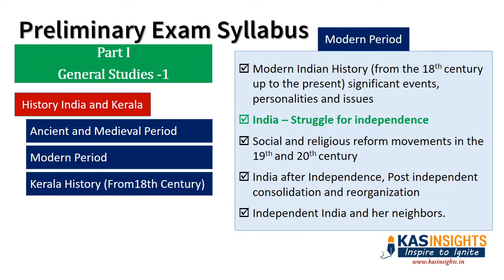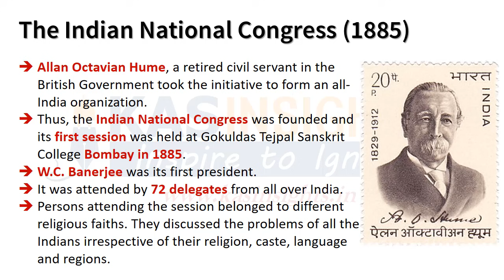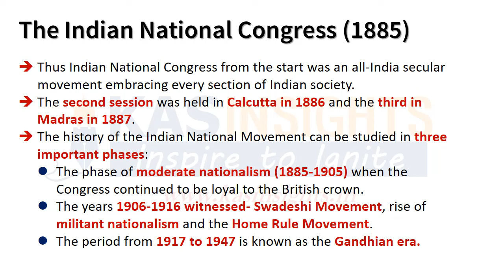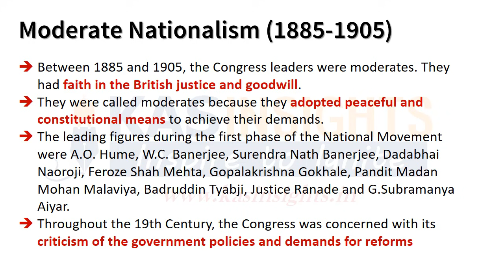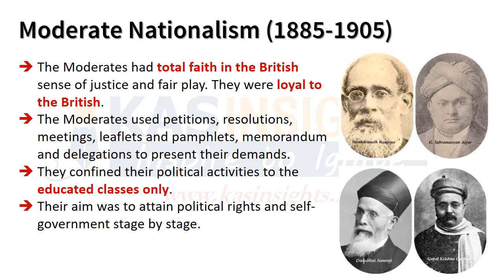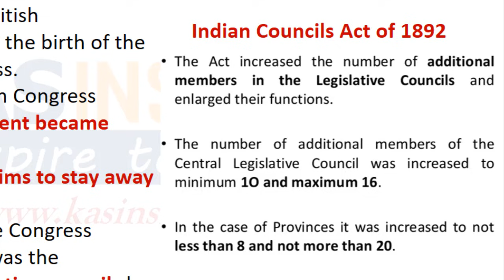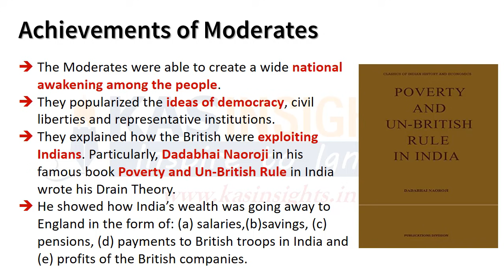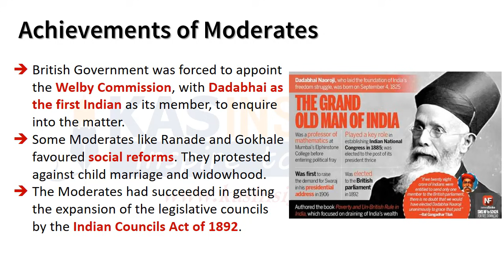KAS Online Class - ഇന്ത്യൻ നാഷണൽ കോൺഗ്രസ് INC Moderate Phase 1885 - 1905 Modern Indian History 22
Modern Indian History: Your Key to Competitive Exams (Malayalam)
Unlock the path to success in UPSC CSE, Kerala PSC, and other Malayalam competitive exams!  This insightful playlist, delivered entirely in Malayalam, equips you with a thorough understanding of Modern Indian history.

Preparing for UPSC Civil Service Exam? Watch our detailed classes based on Spectrum publication

Explore the rise of nationalism, the fight for independence, and the social and political movements that shaped modern India.  Gain in-depth knowledge of key figures, landmark events, and the evolution of the Indian Constitution.

Why is Modern Indian History Essential?

Highly relevant: This period forms the backdrop for contemporary India. Understanding it is crucial for acing competitive exams with frequent questions on freedom struggles, leaders, and social reforms.
Critical thinking edge: Analyze the causes and consequences of historical events, hone your analytical skills, and develop a well-informed perspective for various exam sections.
Strong foundation: Gain a deeper understanding of the political, social, and economic landscape of modern India, giving you a competitive edge.
Become a master of Modern Indian history and conquer your exams!

Kerala PSC Exams, UPSC Civil Services Exams, Malayalam PSC Preparation, Modern India History in Malayalam